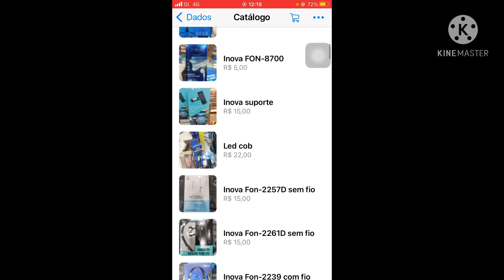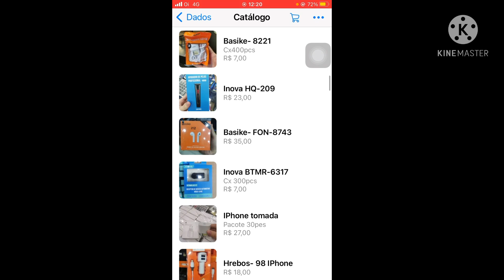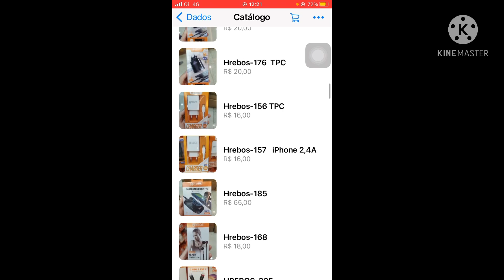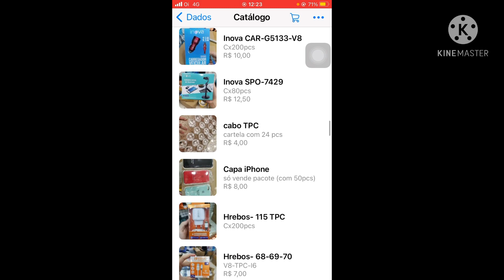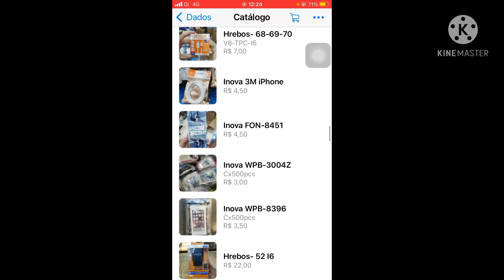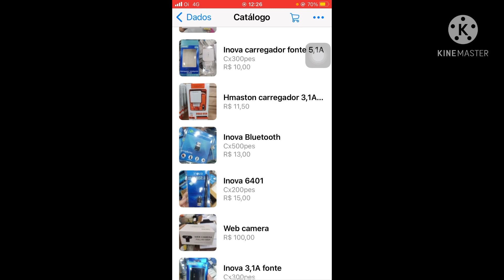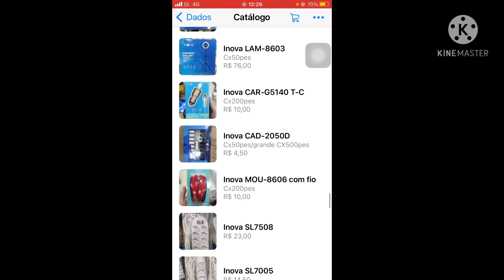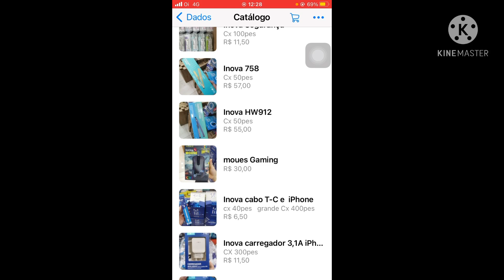DESCOBRI O IMPORTADOR CHINÊS DA MARCA INOVA NO BRÁS [50%MAIS BARATO] ATACADO DE ELETRÔNICOS.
Olá pessoal nesse vídeo falo de um fornecedor muito bom ele tem duas lojas grandes no Brás a onde só vende no atacado!

Eles tem o melhor preço do Brás nos produtos inova e Hmaston e Hrebos eles são os que vendem mais barato os produtos inova na região do Brás!

O pedido mínimo deles para fazer compra via WhatsApp é de 500,00 reais ele abaixou!
Já na loja é de 300,00 reais!

Vou deixar aqui o whatsapp dele logo abaixo!

O catálogo está na descrição do WhatsApp dele pessoal!

Galera eu fiz um grupo de WhatsApp lá passamos todos os nossos fornecedores para os nossos inscritos e ajudamos tirando dúvidas!
Vou deixar o link logo abaixo para vocês participarem..

Tags desconsiderar por favor!!

Fornecedor de eletrônicos no atacado no Brás
Fornecedor de eletrônicos no Brás
Fornecedor de eletrônicos e acessórios para celulares
Fornecedor de eletrônicos no atacado
Importadora de eletronicos
Compra no atacado de eletrônicos
Compra de caixa fechada de eletrônicos
Importação de eletrônicos no atacado
Compra de eletrônicos e acessórios para celulares no atacado
Fornecedores de eletronicos no atacado
Fornecedores de eletronicos no Brás
Importadora de eletrônicos no Brás